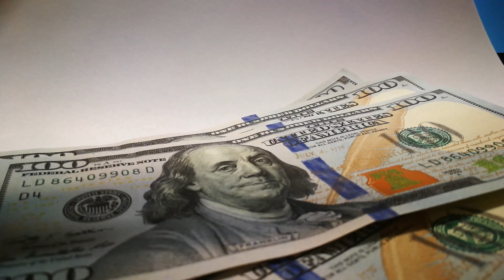What is the Most Expensive Country in the World?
So what is the Most Expensive Country in the World?

You may dream of a Rolex in your hand, mouth full of chocolates, and a pleasant holiday destination with your loved ones. Of course, dreaming does not require money. But just in case you do have money, the answer to all your dreams is Switzerland. The most expensive country in the world.

As well as the most expensive country, Switzerland is ranked as the World's Happiest Country in 2015 and as the Most Innovative Country in the World.

When it comes to tourism, Switzerland generates a whopping $47.19 billion in revenues. Despite being an expensive country, Switzerland is a dream destination for nearly 30% of the world population, out of which 20 million people ticks their bucket list every year. Switzerland is famous for its beautiful nature, breath-taking sceneries, lakes, mountains, and the legendary snowfall. A land of natural treasure, Switzerland is a country made for travellers. Its alpine beauty will never fail to allure you with most of the summit covered with snow

With banking being a reliable factor, Switzerland is the largest wealth management centre in the world, not to mention the notable Swiss account which welcomes foreign money and keeps them shielded. High level of security and low financial risks, helps Switzerland in making it the most secretive financial centre in the world.